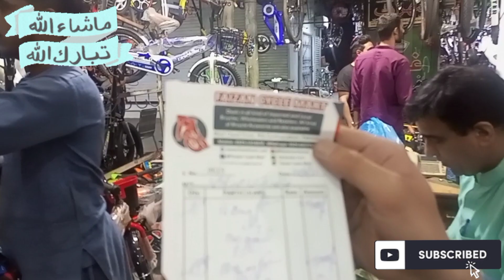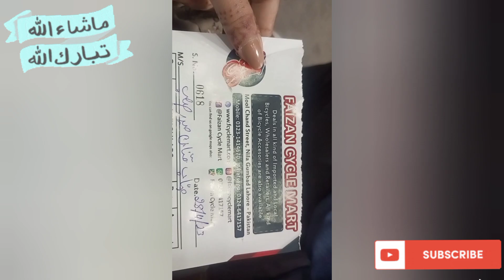Thank you AmOo Jaan| New cycles| New mobile😍🥰| Surprise's| vlog #8